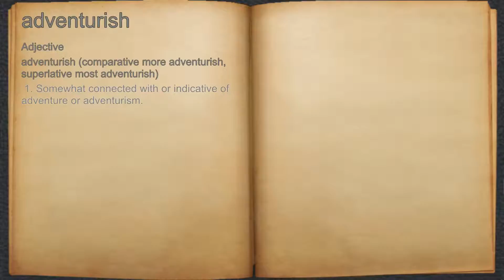What does adventurish mean?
A spoken definition of adventurish.

Intro Sound:
Typewriter - Tamskp